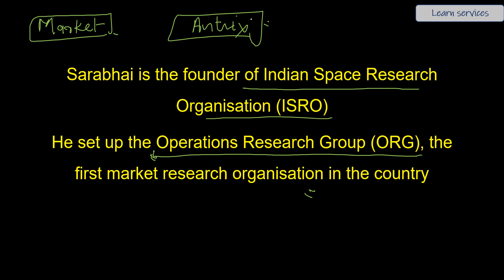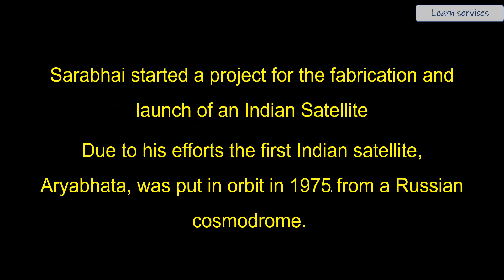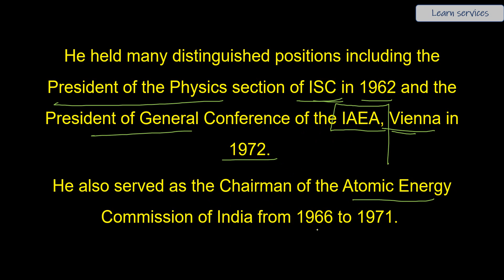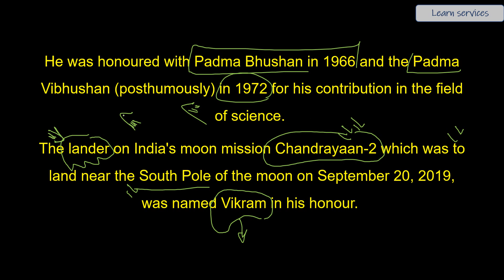Vikram Sarabahi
500 most important topics will be covered at here.